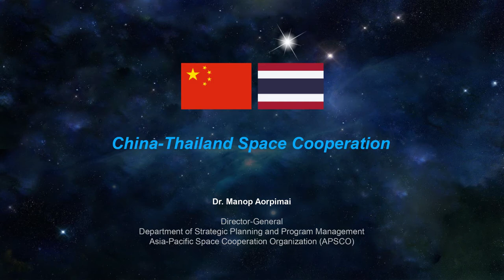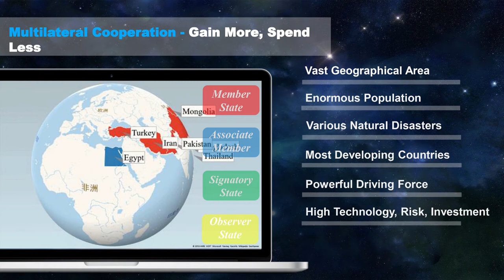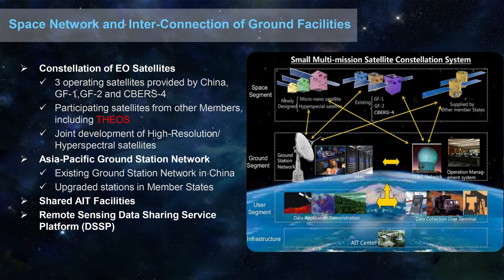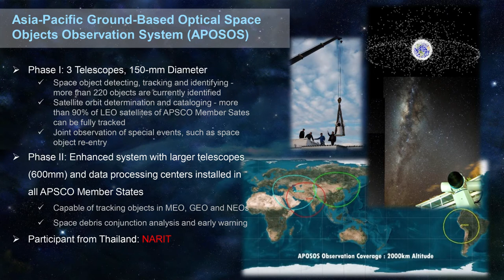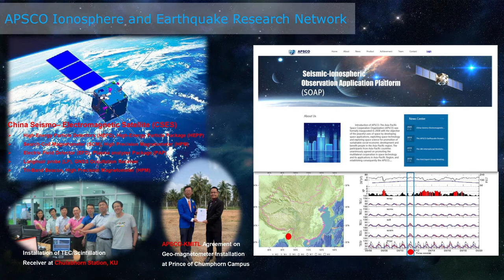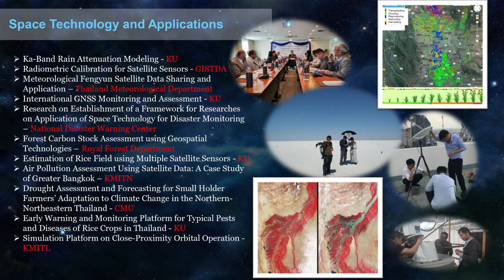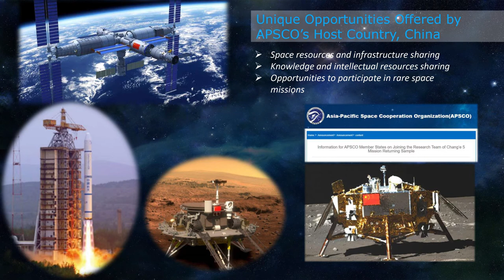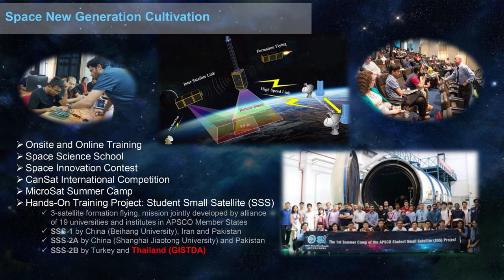Aerospace Cooperation Between Thailand and China | Thailand STI and Higher Education Day 2021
Aerospace Cooperation Between Thailand and China
Mr. Manop Aorpimai, Ph.D., Director-General, Department of Strategic Planning and Program Management, Asia-Pacific Space Cooperation
Organization (APSCO), Beijing, China

ดร.มานพ อ้อพิมาย
ผู้อำนวยการฝ่ายการวางแผนเชิงกลยุทธ์และการจัดการโครงการองค์การความร่วมมือทางด้านอวกาศระหว่างประเทศในเอเซียแปซิฟิค

31 พฤษภาคม 2021 – สถานเอกอัครราชทูตไทย ณ กรุงปักกิ่ง จัดงาน “วันวิทยาศาสตร์ เทคโนโลยีและนวัตกรรม และการอุดมศึกษาไทย (Thailand STI and Higher Education Day 2021) ขึ้นเป็นครั้งแรก เพื่อส่งเสริมความร่วมมือด้านวิทยาศาสตร์ วิจัย และนวัตกรรม และการศึกษาระหว่างไทย-จีน